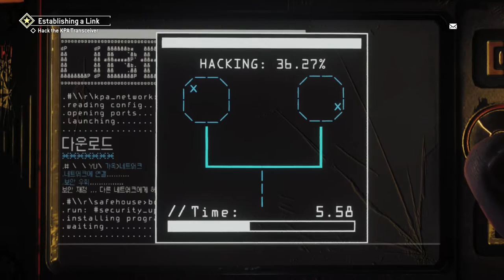Homefront The Revolution Walkthrough Part 4 Earlston Yellow Zone #1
Homefront: The Revolution is an upcoming open world first-person shooter video game developed by Dambuster Studios and published by Deep Silver, and is the sequel to Homefront. The game is set to be released on 17 May 2016 in North America and 20 May 2016 in Europe for Linux, Microsoft Windows, OS X, PlayStation 4, and Xbox One.
Homefront: The Revolution takes place in 2029 in an alternate timeline, following the protagonist Ethan Brady as he stages a resistance movement against the army of a North Korean invasion in the city of Philadelphia.